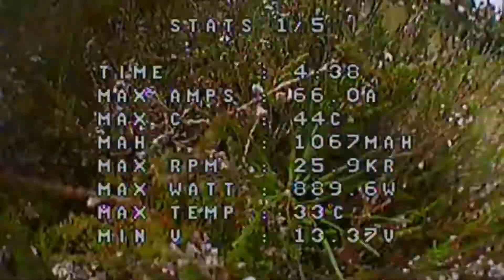Armattan Chameleon Maiden Flight Utrecht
Taking newly built racing quad to the air in Utrecht.